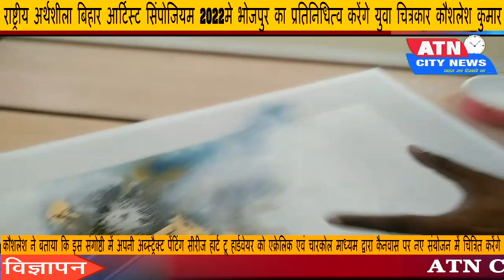राष्ट्रीय अर्थशीला बिहार आर्टिस्ट सिंपोजियम 2022मे भोजपुर का प्रतिनिधित्व करेंगे चित्रकार कौशलेश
अंतरराष्ट्रीय और राष्ट्रीय स्तर पर  शिक्षा, कला, संस्कृति एवं साहित्य के क्षेत्र में कार्य करने वाली प्रतिष्ठित संस्था तक्षशिला एजुकेशनल सोसायटी, नई दिल्ली द्वारा  राष्ट्रीय "अर्थशीला बिहार आर्टिस्ट सिंपोजियम 2022" का आयोजन दिनांक 25 सितंबर से 1 अक्टूबर 2022 तक बिहार के सिवान जिला जीरादेई प्रखंड के नरेंद्रपुर ग्राम में स्थित "परिवर्तन" नामक समेकित ग्रामीण समुदायिक विकास केंद्र में किया जा रहा है l

इस सिंपोजियम में बिहार से संबंध रखने वाले देश के विभिन्न प्रांतों में रहकर कार्य कर रहे 30 दृश्य-कलाकारों को आमंत्रित किया गया है l इसी क्रम में आरा (भोजपुर) के युवा चित्रकार कौशलेश कुमार को बतौर अमूर्त (Abstract) कलाकार आमंत्रित किया गया है l

कौशलेश ने बताया कि इस संगोष्ठी में अपनी अब्स्ट्रैक्ट पेंटिंग सीरीज "हार्ट टू हार्डवेयर" को एक्रेलिक एवं चारकोल माध्यम द्वारा कैनवास पर नए संयोजन में चित्रित करेंगे l जिसमें काशी के अध्यात्म का दिल से जुड़ाव को अमूर्त रूप से दिखाया जाएगा l

इस आर्टिस्ट सिंपोजियम  मे  बिहार से  चित्रकला, मूर्तिकला, छापाकला एवं छायाचित्र से संबंध रखने वाले देश के विभिन्न प्रांतों के आए कलाकारों को सात दिनों के लिए एकजुट होकर एक-दूसरे की कला को समझने, बात-विचार बांटने और ऐसे माहौल में अपनी विधा की कृतियां बनाने का एक अच्छा मौका मिलेगा हर शाम संवाद- सत्र का आयोजन किया जाएगा जिसमें कलाकार बारी-बारी अपने स्वरचित कृतियों को प्रस्तुत करेंगे l

राष्ट्रीय पटल पर अपना पहचान बना चुके चित्रकार कौशलेश कुमार कई राष्ट्रीय कार्यशाला में गोवा, मुंबई, खजुराहो, हैदराबाद, पुणे, आजमगढ़, लखनऊ, वाराणसी, दिल्ली, चेन्नई, कोलकाता, बेंगलुरु, अमृतसर, धनबाद, रांची, जमशेदपुर, पटना आदि शहरों में शामिल हो चुके हैं l

मूल रूप से अनाईठ, आरा के रहने वाले कौशलेश कुमार की शुरुआती शिक्षा कैथोलिक मिशन स्कूल व हित नारायण क्षत्रीय +2 विद्यालय आरा एवं कला की पढ़ाई चित्रकला विभाग, दृश्य कला संकाय, काशी हिंदू विश्वविद्यालय, वाराणसी एवं कला एवं शिल्प महाविद्यालय, लखनऊ विश्वविद्यालय से संपन्न किया है l

वर्तमान में कौशलेश कुमार बतौर कला-शिक्षक  केंद्रीय विद्यालय, बीएचयू परिसर, वाराणसी अपनी सेवाएं दे रहे हैं l  कलात्मक पहलुओं के साथ यह समय-समय पर आरा में सामाजिक जागरूकता के लिए भी आरा की सड़कों पर कई कार्यक्रम करते रहते हैं l साथ ही पिछले दिनों हुए भोजपुरी चित्रकला आंदोलन में भी सक्रिय भूमिका निभाएं हैं l